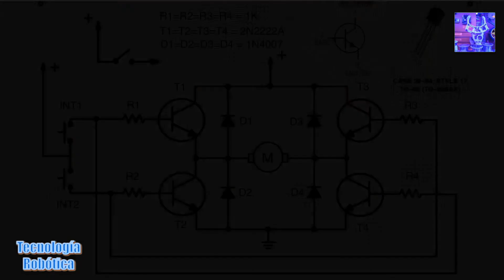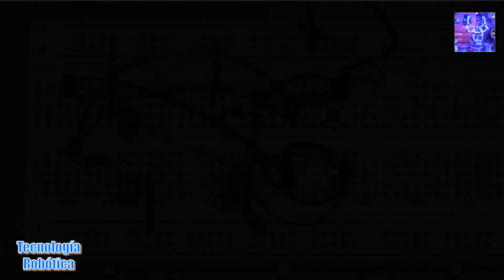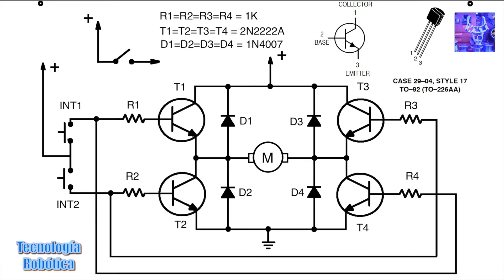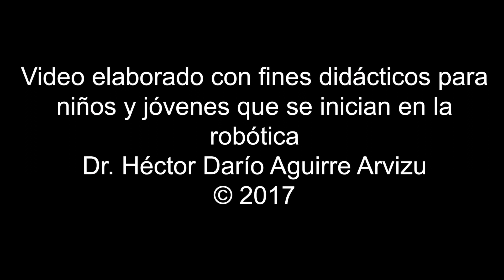Tecnología Robótica 048 Circuito H, Construcción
Armado de un circuito H que ayuda a movilizar un motor en un sentido y en otro con el fin de utilizarlo en estructuras robóticas permitiendo el movimiento de la misma en un sentido o en otro.